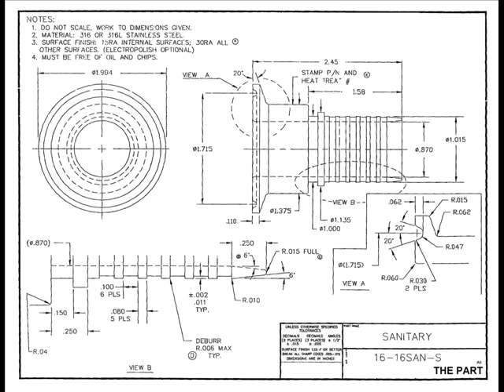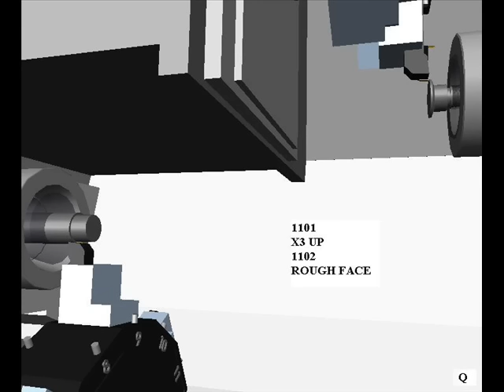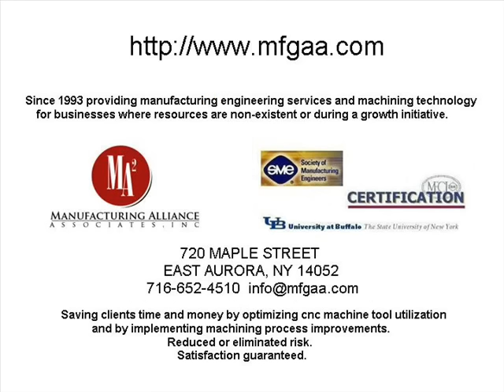Mill-Turn DMG 12-axis Siemens 840D NC Program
Multi-Task CNC Machining Process. Gildemeister Twin 102Y Siemens 840D Control: main spindle C-axis and pick-up spindle C, X & Z axis; upper turret X, Y & Z axes with axial & radial driven tools; lower turret X & Z axes with axial & radial driven tools; and, gripper X, Y & Z axis and bar feeder.
Workpiece: 316L stainless steel 2" diameter bar stock sanitary hose barb ID 15 Ra OD 30 Ra per BPE standards for the food, diary, beverage and pharmaceutical industries. Machined complete with synchronized channels with tool force monitoring in 1 operation burr free untouched by human hands.
20 PART LOT SIZE 0.500 HOURS SET UP 0.0563 HOURS (3.36 MINUTES) RUN PER PART FAMILY-OF-PARTS & FAMILY-OF-TOOLS METHODOLOGY.

Best Regards